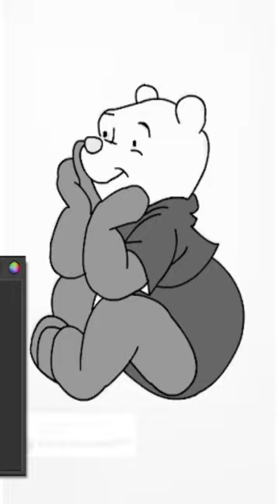Draw Winnie The Pooh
In this video, you'll learn how to draw Winnie the Pooh, the lovable bear from the Hundred Acre Wood. Follow these simple steps to create your own Pooh Bear drawing. Grab your pencil and paper and let's get started!

Step 1: Head and Body

Start by drawing a large, round circle for Pooh's head.
Add an oval shape beneath the head for the body, slightly overlapping with the head.
Step 2: Ears and Muzzle

On top of the head, draw two smaller circles for Pooh's ears.
In the middle of the head, draw a smaller oval for the muzzle.
Step 3: Eyes and Nose

Draw two small ovals within the muzzle for Pooh's eyes.
In the center of the muzzle, add a small oval for his nose.
Step 4: Mouth and Tongue

Draw a curved line beneath the nose to create Pooh's smiling mouth.
Inside the mouth, draw a small curved shape for his tongue.
Step 5: Arms and Hands

Pooh has short arms with three fingers on each hand. Draw these on either side of his body.
Step 6: Legs and Feet

Draw two curved lines extending from the bottom of his body for the legs.
At the end of each leg, draw Pooh's feet with three toes.
Step 7: Details

Add Pooh's eyebrows as two curved lines above each eye.
Draw a small half-circle at the top of each ear for the inner ear detail.
Add a curved line across his belly to create the separation between his upper and lower body.
Step 8: Coloring

Color Pooh in his classic golden-yellow color, and give him a red shirt with short sleeves.
And there you have it, your very own Winnie the Pooh drawing! Enjoy your artistic journey with Pooh Bear!